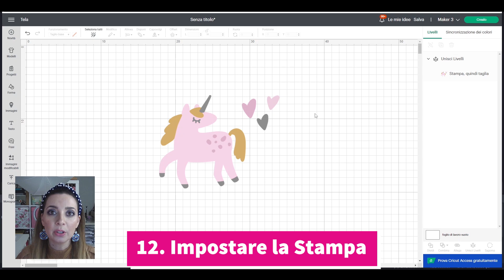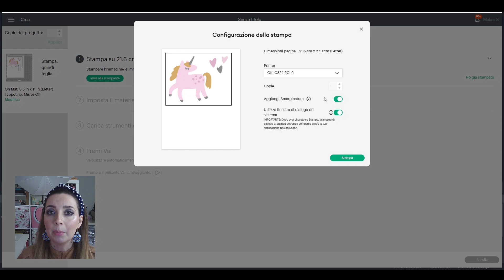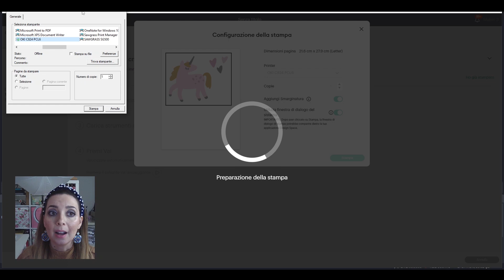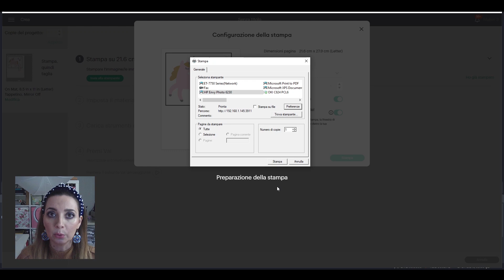I SEGRETI per un PRINT AND CUT PERFETTO!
Vediamo la lista dei punti da sistemare e controllare, per ottenere un Print and Cut perfetto!
- Stampante HP in A4
- Stampante Epson in A3

IL MIO LIBRO SU CRICUT

★PRODOTTI PREFERITI★

★FACEBOOK★ETSY SHOP★PINTEREST★
SweetBioDesign